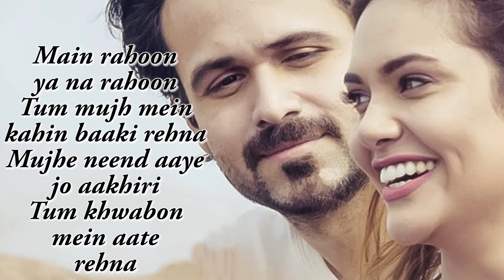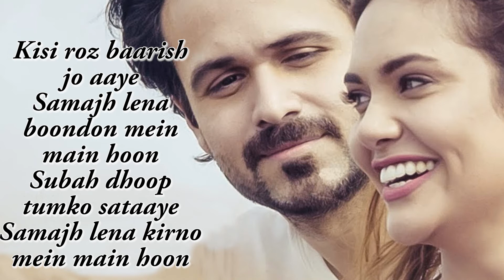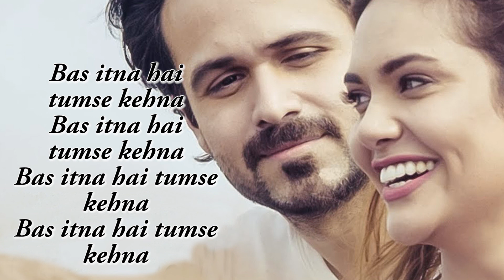Main Rahoon Ya Na Rahoon | Emraan Hashmi, Esha Gupta | Amaal Mallik, Armaan Malik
Song Programmed by - Abhijit Vaghani

Additional programming - Gaurav Vasvani

Guitars - Vinod Hutton

Vocals Recorded by - Surajit Ghosh @Tseries

Vocals produced by - Amey @ Audiogarage Studios.